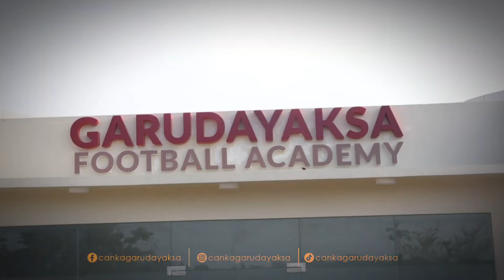Resmikan Akademi Sepak Bolanya di Bekasi, Prabowo Picu Semangat Altet Muda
Bekasi — Menteri Pertahanan (Menhan) RI Prabowo Subianto memacu semangat para atlet muda sepak bola untuk terus semangat dan optimis dalam mencetak prestasi dalam bidang olahraga.

Menurut Prabowo, bangsa yang kuat adalah terdiri dari generasi muda yang kuat dan semangat.

“Saya hanya ingin menggarisbawahi bahwa bangsa yang kuat, pemuda pemudinya harus kuat. Kuat fisik, kuat mental, kuat tekad, kuat semangat,” tutur Prabowo usai meresmikan Akademi Sepakbola modern Garudayaksa yang digagasnya di Bekasi, Kamis (14/12/2023).

Dengan adanya generasi muda yang kuat dan optimis itu nantinya akan menjadikan Indonesia negara yang hebat.

“Hanya dengan generasi muda yang kuat dan semangat, gembira, optimis, Indonesia menjadi negara yang hebat,” lanjutnya

Terlebih, Prabowo juga mendorong agar nantinya  PSSI bisa membina tim-tim pemudi perempuan juga unjuk tampil dalam perhelatan Nusantara Open.

“Saya berharap bahwa juga nanti PSSI akan membina tim-timpemudi, tim-tim perempuan kita dan harus ada nanti Nusantara Open untuk perempuan supaya kaum perempuan juga tampil,” ujar Prabowo.

Semangat Prabowo juga menyemarakkan para Atlet tersebut agar tidak patah arang bahkan sebelum pertandingan dimulai.

“Jangan jadi bangsa yang menyerah sebelum bertanding, menang dan kalah asal semangatmu. asal usahamu bener, sebetulnya semua akan jadi pemenang,” pesan Prabowo.